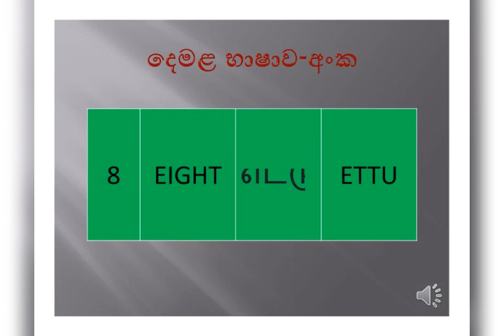Learn Tamil Language (Numbers)- අපි දෙමළ භාෂාවේ ඉලක්කම් හඳුනා ගනිමු.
අද අපි අපිට විදේශීය මෙන්ම දේශීයව ද වැදගත් වන දෙමළ භාෂාව පිළිබඳ අවධානය යොමු කරමු.